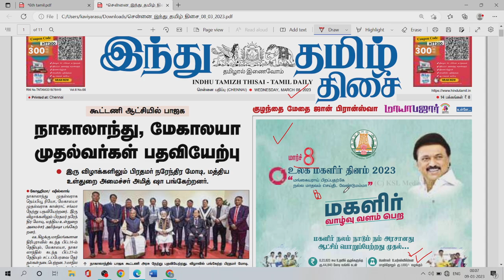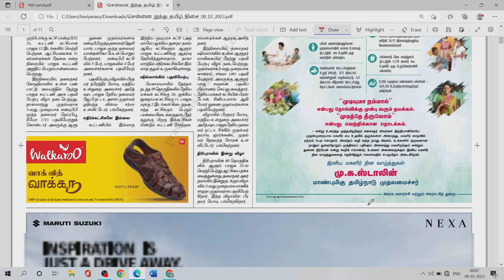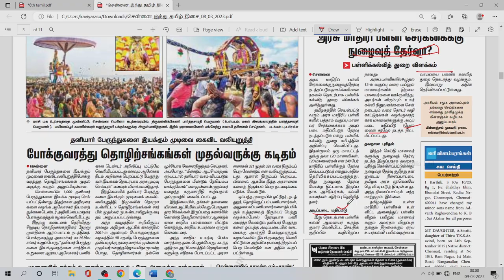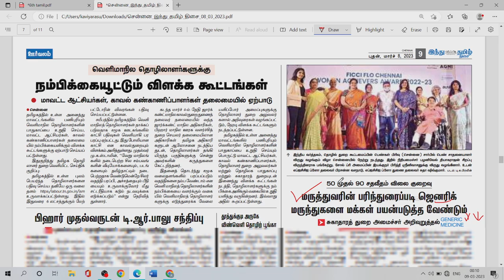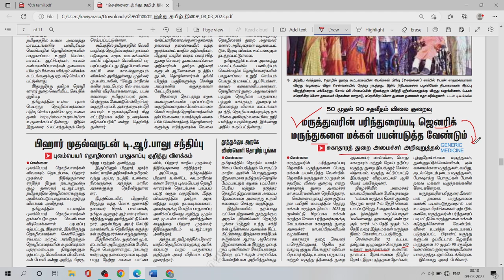MARCH 08 2023 |Current Affairs for TNPSC & TNUSRB & SSC in Tamil | செய்தித்தாளில் என்ன படிப்பது?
NEWSPAPER READING in Tamil | HINDU TAMIL